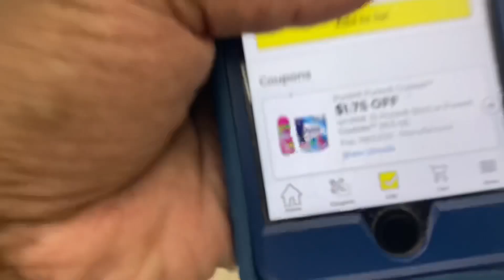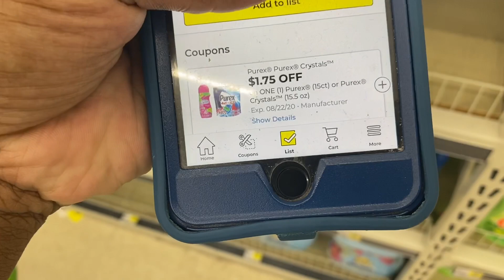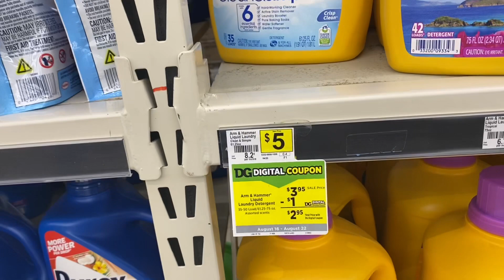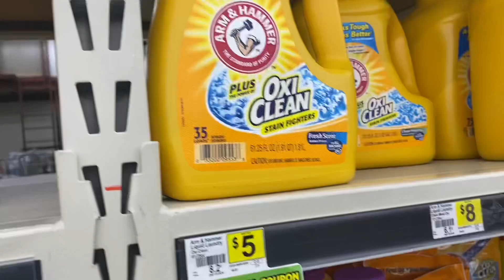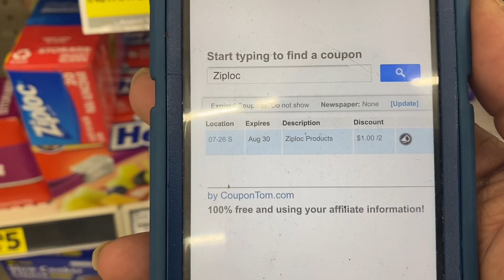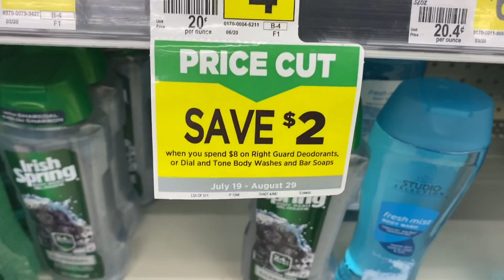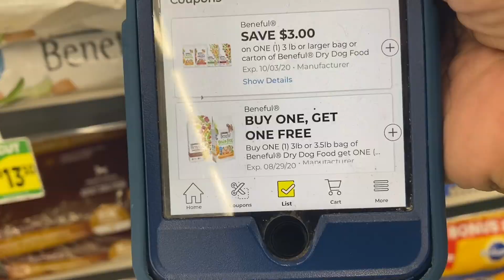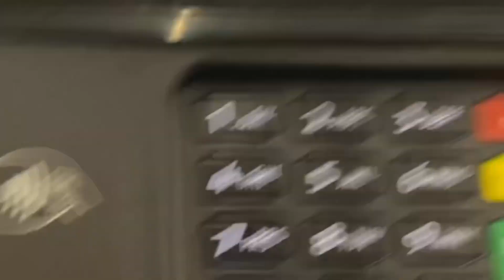Dollar General Best Coupon Deals For 8/16 - 8/22 | These Can Be Done All Week -Easy Deals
Fetch Code: K4HBB
New user get 2000 points when they submit their first receipt

GregThatDude

Snap Chat
GregThatDude